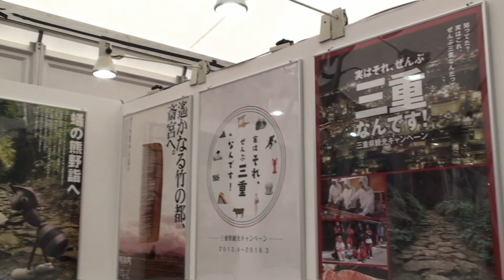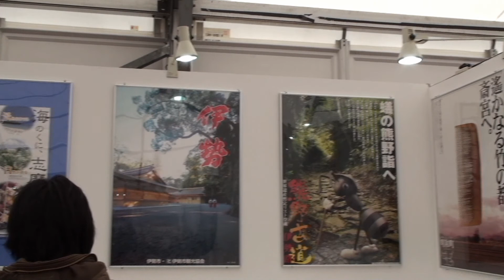全国お菓子めぐり館「三重県のお菓子」 in ひろしま菓子博２０１３